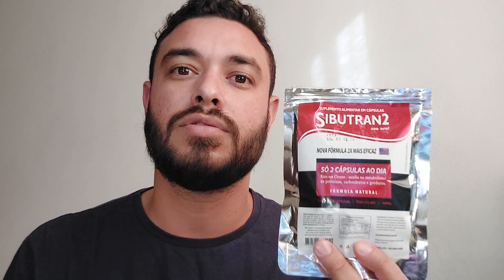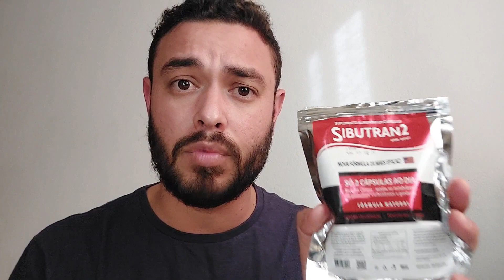SIBUTRAN2 FUNCIONA ? (⛔CUIDADO COM ISSO⛔) SIBUTRAN2 É BOM ? - SIBUTRAN2 FUNCIONA? - SIBUTRAN 2 É BOM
🔥🔥NÃO COMPRE ANTES DE ASSISTIR SE NÃO QUISER JOGAR DINHEIRO FORA. 🔥🔥

Acesse o site e aproveite hoje a oferta exclusiva COMPRE E GANHE!!!

O SIBUTRAN2 é um suplemento alimentar natural que acelera o metabolismo, diminui o inchaço e a retenção de líquidos do corpo, elimina substâncias tóxicas e ajuda no emagrecimento saudável e definitivo. O SIBUTRAN2 foi desenvolvido justamente para você não precisar parar de comer o que gosta, e mesmo assim, obter resultados satisfatórios já nas primeiras semanas de uso.

Mas por que o produto funcionou para um certo número de pessoas e para outras não funcionou? Não era para proporcionar resultados bons para todos?

A resposta é simples, produtos falsos circulando no mercado, devido ao grande sucesso do SIBUTRAN2, a pirataria envolvendo a marca se espalhou, e esse é um dos pontos que você deve ficar atento. Se você realmente quer emagrecer sem perder a sua saúde, você deve comprar somente produtos oficiais, que além de dar ótimos resultados não fará mal à sua saúde.

E como eu disse no início do vídeo. Para te ajudar, eu consegui o site oficial do produto, e ele está aqui abaixo na descrição, no primeiro link. Este é o verdadeiro SIBUTRAN2, um produto que realmente vai fazer você emagrecer sem perder a sua saúde, que vai desintoxicar seu organismo de uma forma saudável. Vai começar a secar não só a barriga, mas também seu rosto, pescoço e a partir daí te dá uma aparência muito mais jovem.

E através de algumas pesquisas, o que me deu mais segurança é o fato de que o produto é aprovado pela Anvisa, para consumo e segurança da população. E o melhor é que o SIBUTRAN2 é uma fórmula livre de efeitos colaterais, feita a partir de ingredientes que não causam nenhum tipo de reação contrária ao emagrecimento.

Todos esses ingredientes dentro do SIBUTRAN2 original têm como objetivo garantir um emagrecimento saudável, livre do efeito sanfona, pois combate estrias e celulites durante o tratamento.

O Produto é em cápsulas que são ingeridas 2x ao dia antes das principais refeições, ou seja, antes do almoço e antes do jantar.

E caso queira ter resultados 5x mais rápidos, beba muita água durante o tratamento e não se esqueça de tomar todos os dias, seguindo à risca o tratamento recomendado pelos especialistas.

O kit recomendado é o de 3 a 5 frascos, seguindo à risca as recomendações.

E um detalhe que me animou bastante, e deu pra ver que os fabricantes realmente confiam no produto, é que se eu não gostar do produto, eles me devolvem o dinheiro e me dão como garantia o prazo de 30 dias. É total direito receber seu dinheiro de volta caso não esteja satisfeito com o produto, penso que se não fosse bom eles jamais fariam isso.

Então fica a dica, cuidado com pirataria, afinal de contas você vai ingerir esses produtos, então só compre o original. Agora sim. Entrem no site oficial que está abaixo na descrição, dê uma olhada no site, veja os depoimentos de quem usou e espero que realmente você consiga seu objetivo, grande abraço e fiquem com Deus.

Momentos do Vídeo:

00:02 O que é o SIBUTRAN2?
00:15 SIBUTRAN2 funciona mesmo?
00:34 Cuidado para comprar SIBUTRAN2.
01:05 Ficar rico com SIBUTRAN2?
01:28 SIBUTRAN2 vale a pena?
02:04 Como é feito o pagamento do SIBUTRAN2.
02:25 Como usar o SIBUTRAN2?
03:04 Onde comprar o SIBUTRAN2?
03:30 SIBUTRAN2 Review.